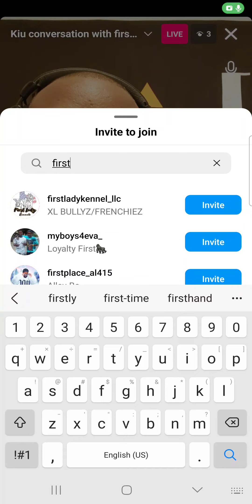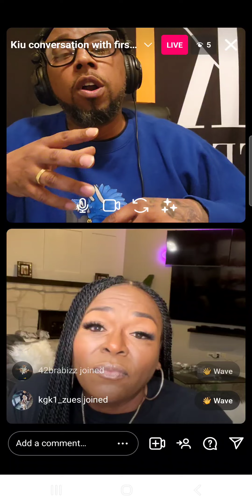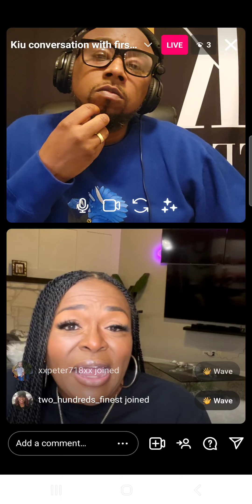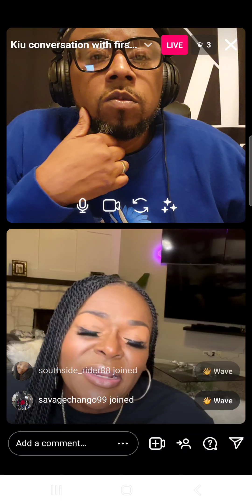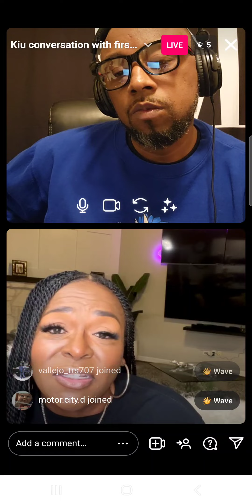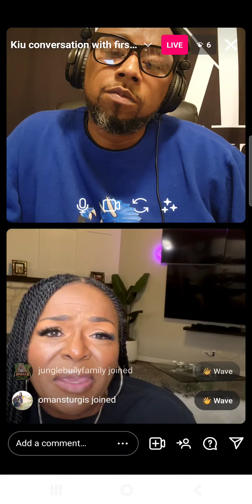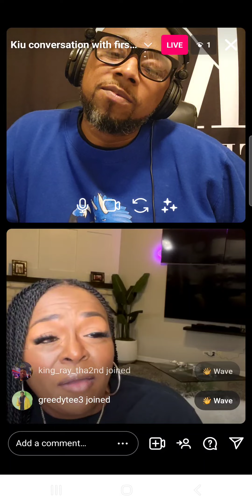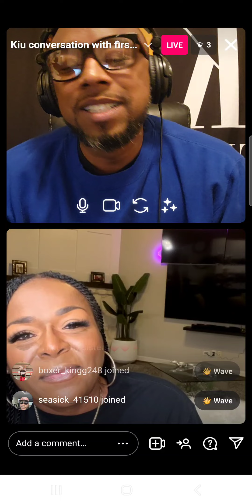kiu conversation with First Lady Kennels ceo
kiu conversation with First Lady kennels ceo about her love for breeding, creating a business from her passion for pibulls. we also discussed how her digs became therapy throughout her battle with cancer!